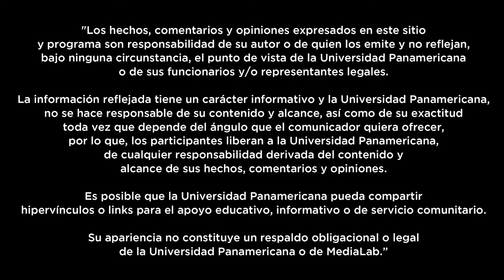James Ensor y el expresionismo - Visualizarte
Abre bien los ojos y toma nota. Esta semana hablaremos del expresionismo y uno de sus más grandes representantes, James Ensor.